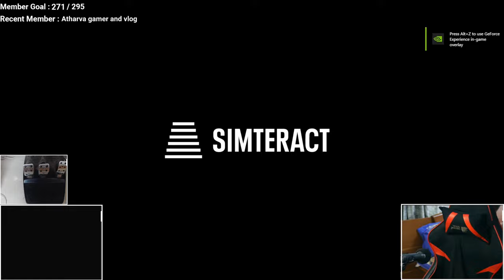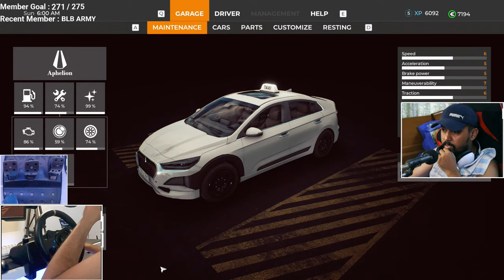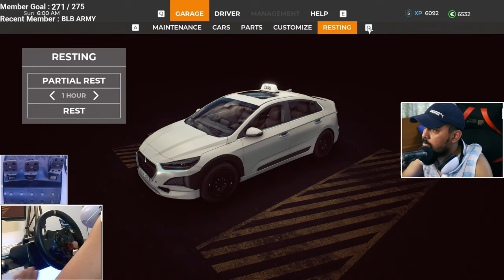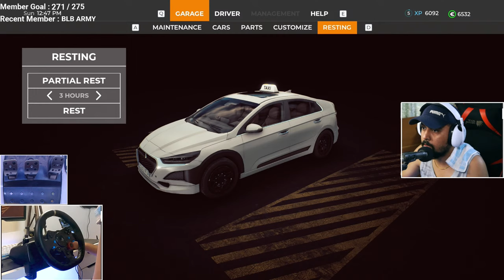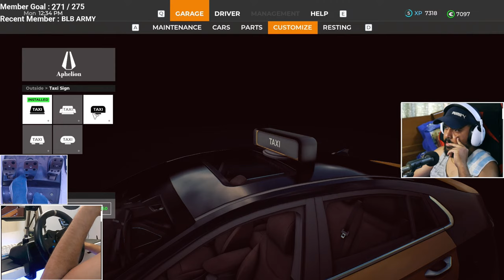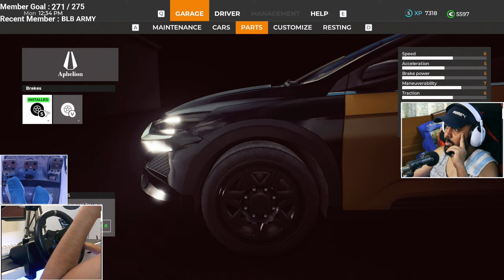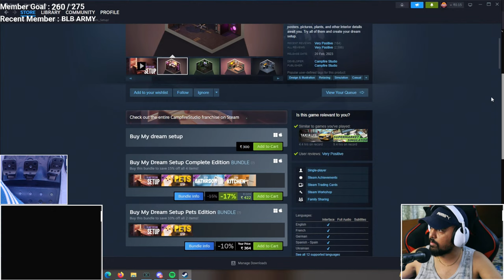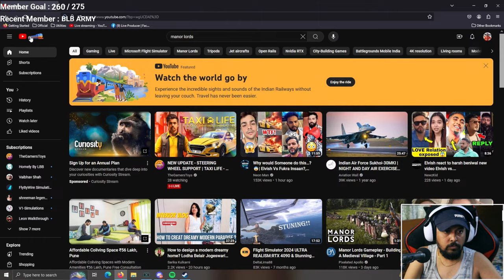NEW UPDATE - STEERING WHEEL SUPPORT | TAXI LIFE - A CITY DRIVING SIMULATOR | DAY 2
SSD 1
SSD 2

Airbus Addons
Gear Shifter
Driving Wheel
Audio Mixer
Face Cam
Dash Cam
Foot Cam
Chat Cam
Ring light
Gaming Chair

Sound Commands:

!acchibaat - Members Only - 500 CheekyCoins
!bhik - Members Only - 500 CheekyCoins
!aagaya - Members Only - 500 CheekyCoins
!nateeja - Members Only - 500 CheekyCoins

• Deepak Nagmoti
• Pune, India